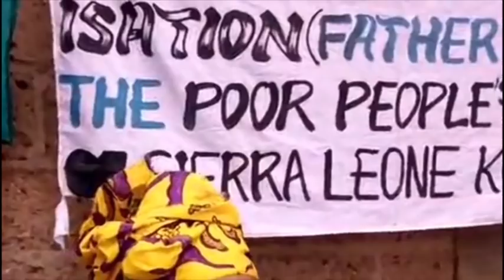SARAN KAMISSOKO | Amoukanama | 🇬🇳Official Music 2019 | By Dj IKK